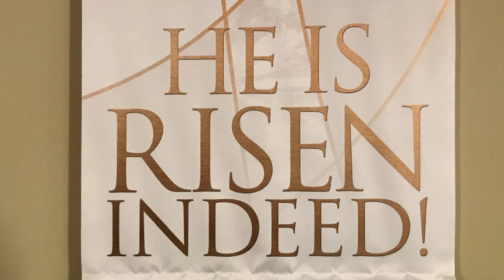April 19 Worship service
Recorded service with Prelude
Divine Service Setting #1
Sermon by Pastor Donald Stock